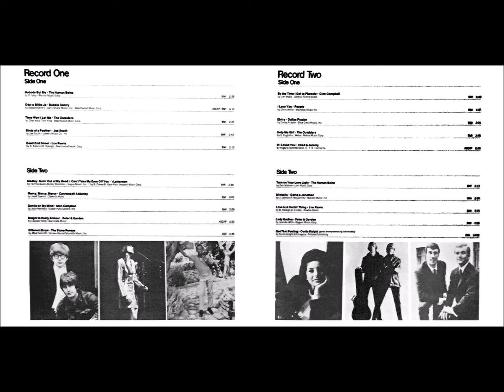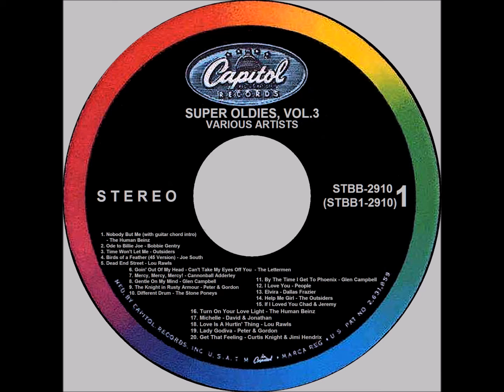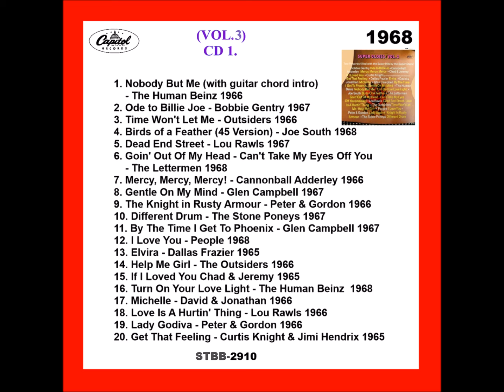Super Oldies Vol 3 Capitol Stereo Various Artists 1968 13. Elvira - Dallas Frazier 1965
From CD.
My Re-Mastered Sound.